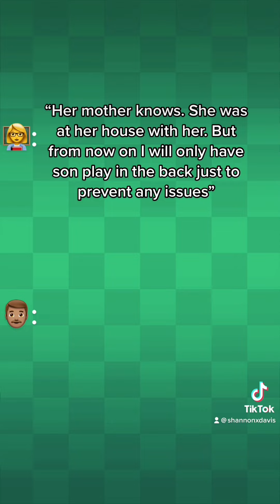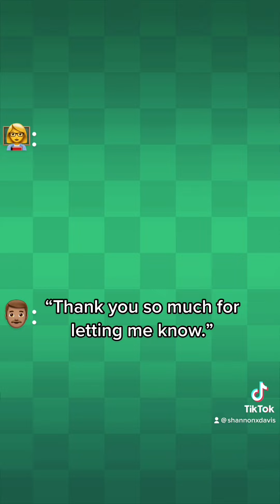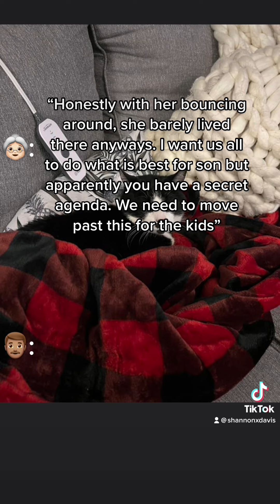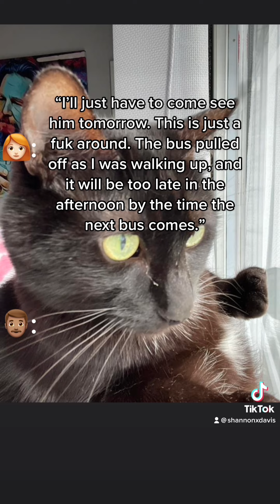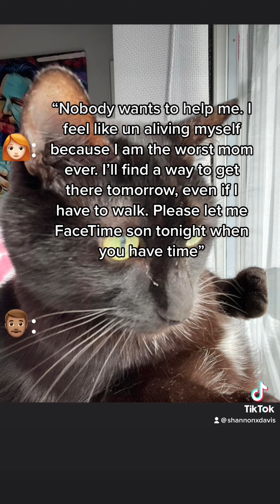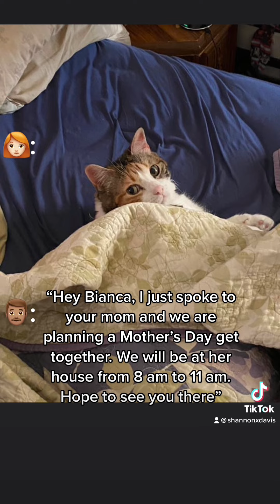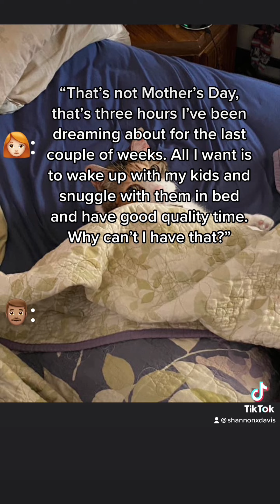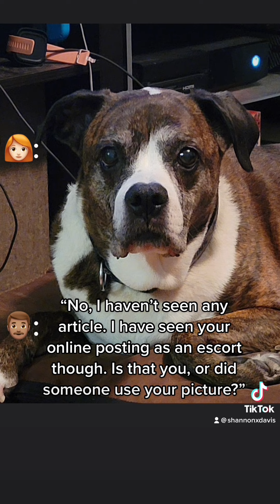Bianca and Cooper part 4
Reupload. Sorry y’all